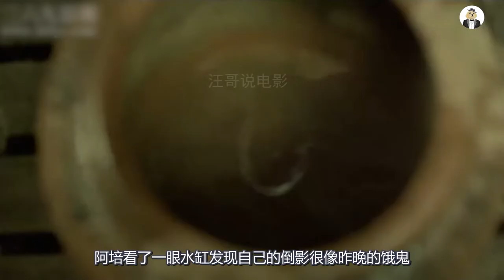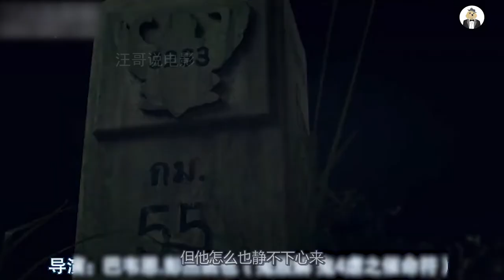调皮小和尚偷吃祭品，不料得到了神的报复，泰国经典鬼片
《鬼乱5》